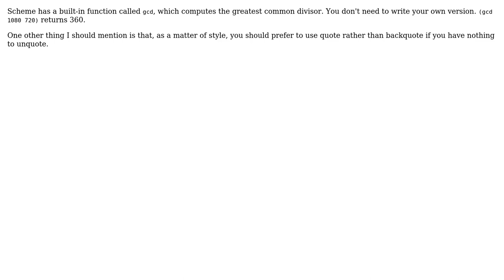Code Review: Find common factor of numbers in a list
With thanks & praise to God, and with thanks to the many people who have made this project possible! | Content (except music & images) licensed under CC BY-SA | Music | Images & others | With thanks to user mdfst13 user Maksim user Chris Jester-Young and the Stack Exchange Network Trademarks are property of their respective owners. You are responsible for your own actions.